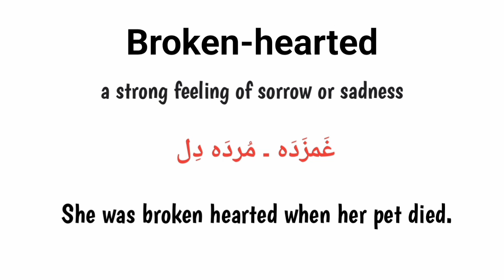Broken hearted meaning in urdu/hindi |Broken hearted k kya matlab hai |Broken hearted in sentence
What is Broken hearted
Broken hearted urdu matlab
Broken hearted english meaning
English to urdu
Words meanings